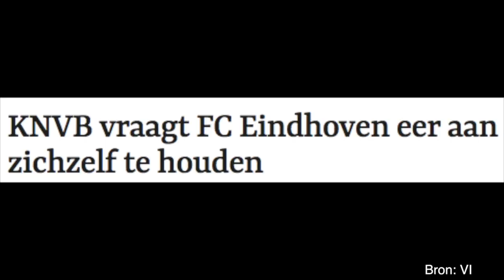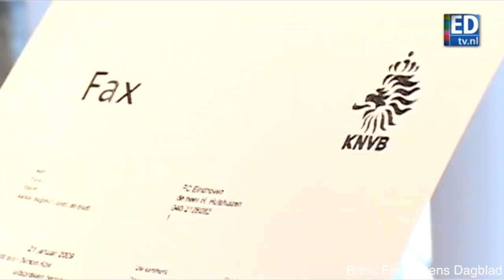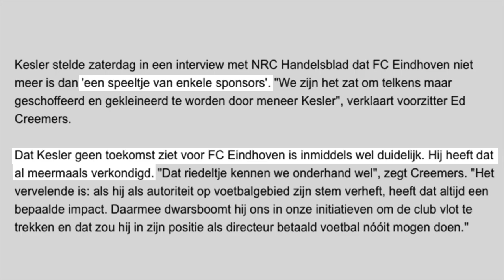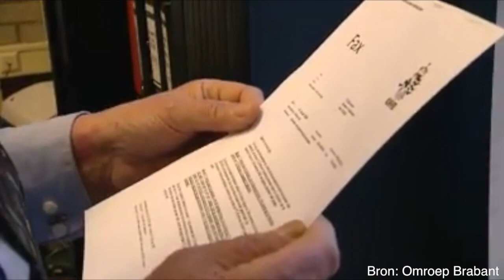Halte 7: Dreigend faillissement 2009 - deel 1 | Buslijn 1909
Het verhaal van FC Eindhoven kent hoogte- en dieptepunten. Zo stonden de Blauw-Witten in 2009 op het randje van de afgrond. Samen met Ed Creemers, Guido Donders, Michiel Pieters en Dennis van den Bos blikken we terug op die periode. Dit is deel 1.
The story of FC Eindhoven is one of many highs and lows. In 2009 ‘the blue and whites” nearly folded, due to financial troubles. Together with former directors, Ed Creemers, Guido Donders, Michiel Pieters and die-hard fan Dennis van den Bos, we look bak on that episode. This is part 1.